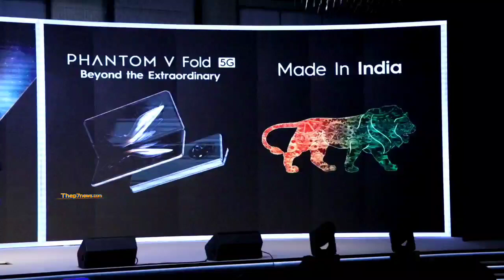Aayushman khurana Lounch of the med in India mobile PHANTOM V fold 5G at JW marriot Sahar| Thep7news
Aayushman khurana Lounch of the med in India mobile PHANTOM V fold 5G at JW marriot Sahar